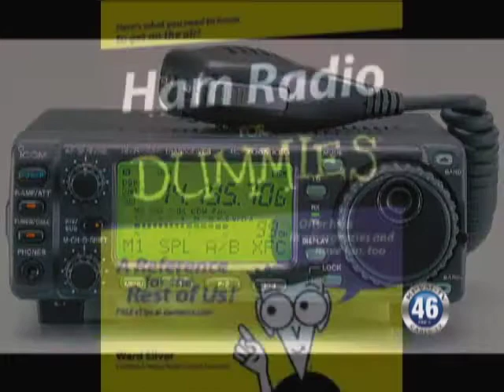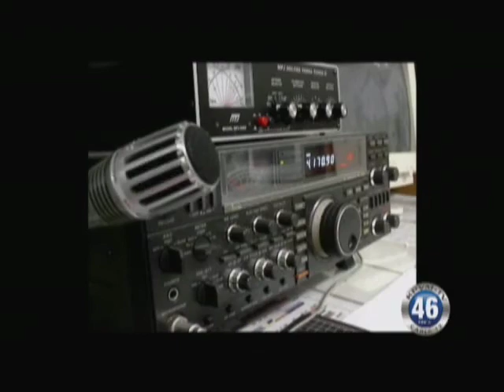03/02/2012 HAM Radio Hobbies & Public Radio, Dick Grady.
Before cell phones, IPOD's, and the world wide web, was ham radios. These fail safe communications devices still are used for many purposes throughout the world as well as during emergencies. We spoke to Dick Grady about the upcoming Ham Radio Examinations.